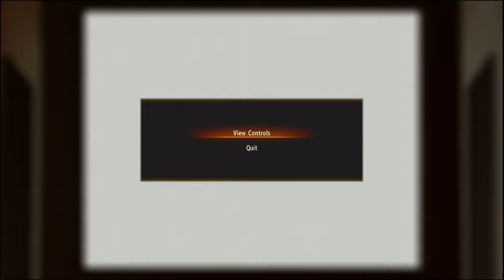YAKUZA KIWAMI 2 (PS4) | Let's Play German - Teil 4 - Der Tag danach | 1440p WQHD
Yakuza Kiwami 2 ist ein Action-Adventure-Videospiel, das von Sega entwickelt und veröffentlicht wurde. Es ist ein Remake des Videospiels Yakuza 2 aus dem Jahr 2006 und der zweite Remake-Titel der Serie nach Yakuza Kiwami aus dem Jahr 2016. Es wurde mit der Dragon-Game-Engine von Yakuza 6 entwickelt.

Datum der Erstveröffentlichung: 7. Dezember 2017
Autor: Masayoshi Yokoyama
Modus: Einzelspieler
Genre: Action-Adventure
Serie: Yakuza
Plattformen: Xbox One, PlayStation 4, Microsoft Windows

Plot:

Ein Jahr nach dem 10-Milliarden-Yen-Vorfall beginnt Kazuma Kiryu damit, sich ein friedliches Leben mit Haruka Sawamura aufzubauen. Aus diesem wird er herausgerissen, als ein Attentat droht in einen Krieg zwischen dem Dojo Clan und der Omi Alliance auszulösen. Kiryu, der Drache von Dojima, muss nach Sotenbori in Osaka reisen um zu versuchen, zwischen den rivalisierenden Clans zu vermitteln. Ryuji Goda, bekannt als der Drache von Kansai, wird aber vor nichts Halt machen, um seinen Krieg zu bekommen. In dieser Welt kann es nur einen Drachen geben.

"Das Spiel selbst ist leider nur mit englischen Untertiteln verfügbar, demnach versuche ich die Handlung zumindest teilweise etwas zusammenzufassen."

Bleibt frisch und genüsslich, euer ONE.